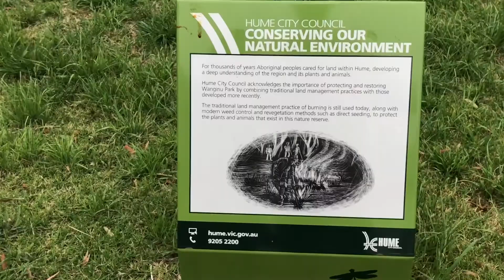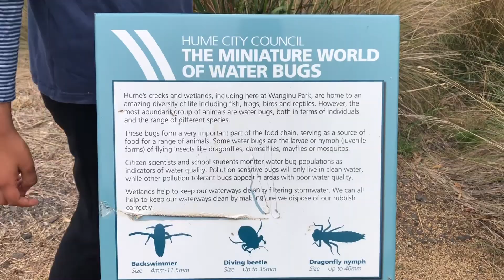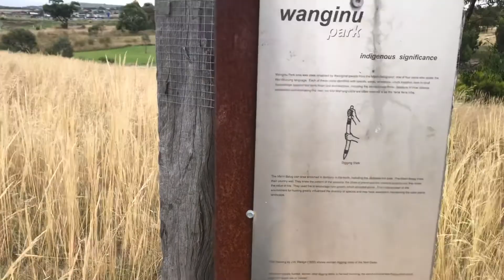Sunbury - train bridge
Another Sunday with Dad and Oneli.